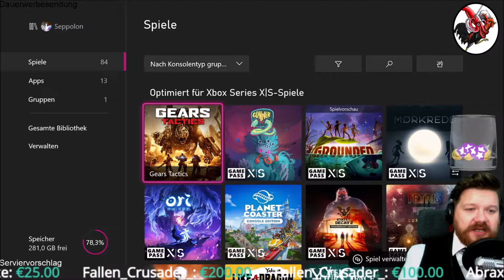Gears Tactics #01 Der Hammer fällt